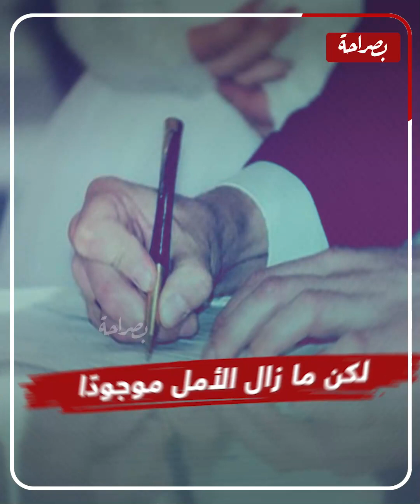ونحب الحياة ما استطعنا إليها سبيلًا.. حفل زفاف لنازحين في خيمة يثير تعاطف رواد السوشيال ميديا